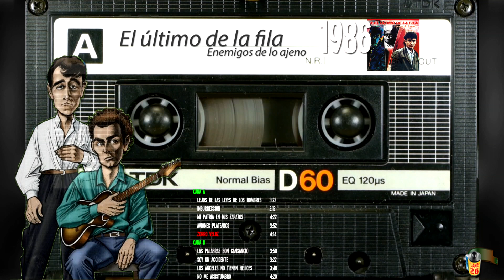El último de la fila Zorro veloz 971 399 2935 1462 PLANEt26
Onda – Castellón (Recinto Multiusos) – 18 de junio
Roquetas de Mar (Cabaret Festival 2022) – 01 de julio
- Murcia 10 Junio Plaza de Toros NUEVA FECHA: Jueves 7 de julio 2022
Murcia (Plaza de Toros) 07 de julio Málaga (Auditorio Municipal)- 09 de julio
Úbeda (Festival de Música de Verano de Úbeda, Recinto Ferial)- 15 de julio
Huelva (Cabaret Festival)- 16 de julio Gijón – Explanada de Marina Civil – 23 de julio Chiclana de la Frontera (Concert Music Festival) – 28 de julio Alicante (Plaza de Toros) – 30 de Julio
Sant Feliú de Guixols (Porta Ferrada) – 05 de agosto
Pineda de Mar (Festival Arts d´Estiu) – 06 de agosto
Mallorca (Son Fusteret) – 18 de agosto Cuenca (Estadio la Fuensanta) – 26 de agosto
Albacete (Plaza de Toros) – 27 de agosto
Córdoba (Teatro de la Axerquía) – 08 de septiembre
Puertollano (Plaza de Toros) – 10 de septiembre
Algeciras (Plaza de Toros) – 17 de septiembre
Valencia (Plaza de Toros) – 23 de septiembre
Mérida (Festival Stone&Music) 25 de septiembre Granada (Plaza de Toros) – 1 de octubre Zaragoza (Pabellón Príncipe Felipe) – 7 de octubre Sevilla (Auditorio Rocío Jurado) – 15 de octubre
Valladolid (Polideportivo Pisuerga) – 28 de octubre Barcelona (Palau Sant Jordi) – 5 de noviembre Pamplona (Navarra Arena) – 12 de noviembre
Santander (Palacio de Deportes de “La Ballena”) – 19 de noviembre
Salamanca (Pabellón Multiusos Sánchez Paraíso) – 26 de noviembre Bilbao (Arena Miribilla) – 10 de diciembre
A Coruña (Coliseum) – 12 de diciembre
Madrid (Wizink Center) – 20 de diciembre

MÚSICOS GIRA 2022
Juan Carlos García: teclado, percusión y coros
Íñigo Goldaracena: bajo y contrabajo
Víctor Iniesta: guitarra española y acústica, percusión
Olvido Lanza: violín y coros
Ricardo Marín: guitarra eléctrica y acústica
“Josete” Ordóñez: guitarra española, mandolina, mandola
Charly Sarda: batería y percusiones

NUEVAS FECHAS DE CONCIERTOS
- Valladolid 21 Mayo Polideportivo Pisuerga NUEVA FECHA: Viernes 28 Octubre 2022
- Puertollano 27 Mayo Plaza de Toros NUEVA FECHA: Sábado 10 Septiembre 2022
- Córdoba 28 Mayo Teatro Axerquía NUEVA FECHA: Jueves 8 Septiembre 2022

Manolo García Setlist gira 2022

Insurrección
Un año y otro año
Lejos de las leyes de los hombres
Lápiz y Tinta
Un Alma de Papel
Diez mil veranos
Quisiera Escapar
Sabré quererte
Reguero de mentiras
Estoy alegre
A veces se enciende
La Maturranga
Laberinto de sueños
Con los hombres azules
Pájaros de Barro
Un poco de amor
No lloras y juras
Mix: Levedad + Prefiero el trapecio + Carbón y ramas secas
Ruedo, Rodaré
Aviones Plateados
Sara
A San Fernando
Llanto de Pasión
Un Giro Teatral
Nunca el tiempo es perdido